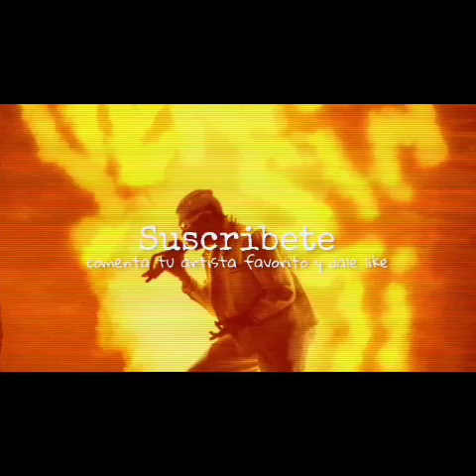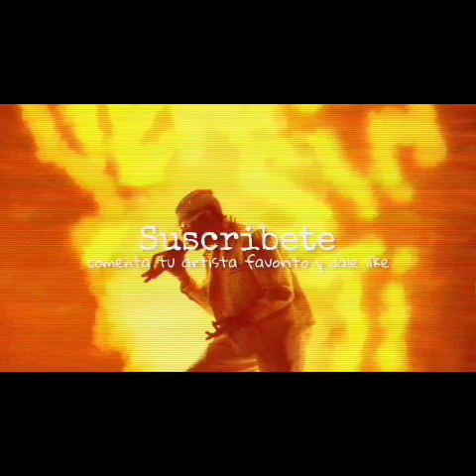Miko | Hades 66